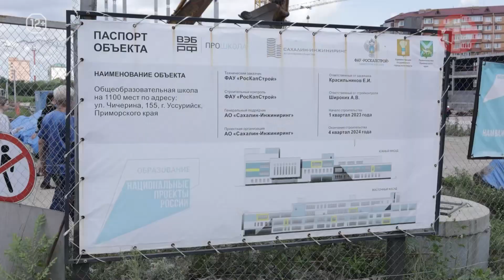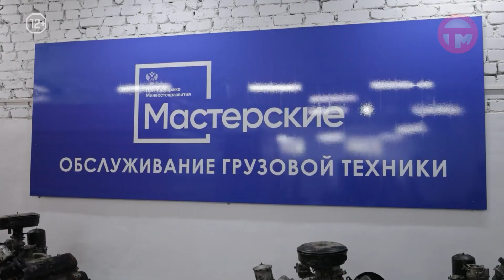42 миллиарда направят на развитие основного образования в Приморье в следующем году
✅ Эта цифра прозвучала на общественных слушаниях бюджета края на ближайшую трехлетку. Что же уже сделано и чего предстоит достичь в этой сфере правительству региона - смотрите сюжете.